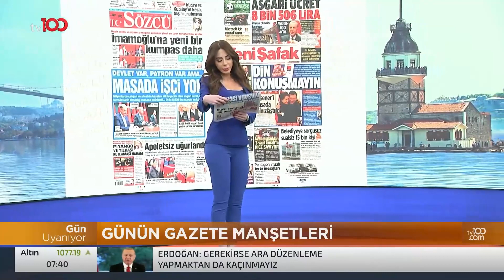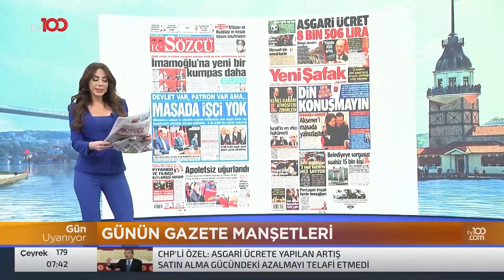5 Milyonluk Hırsızlık Çetesi Çökertildi! | Tv100 Haber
5 milyonluk hırsızlık çetesine özel harekatlı operasyon düzenlendi! "Maskeli beşler" çökertildi!

Frekans: 11916
Sembol: 30000
Polarizasyon: V (Dikey)
Frekans: 12729
Sembol: 30000
Polarizasyon: V (Dikey)